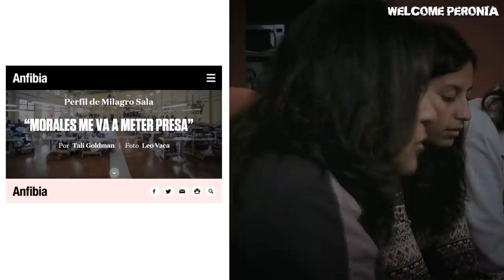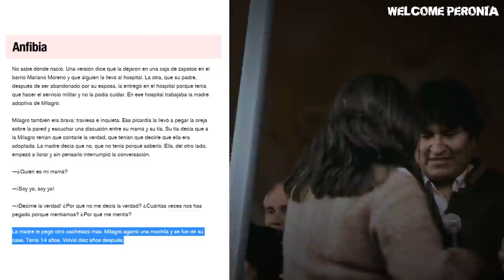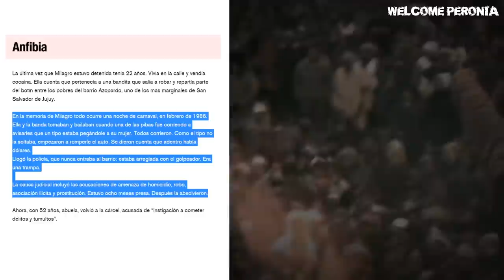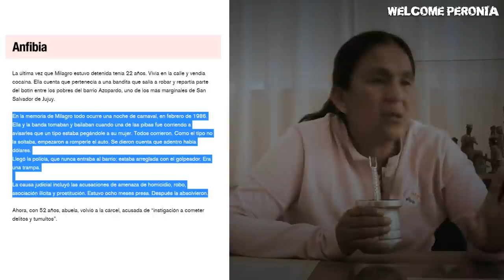¿MILAGRO SALA ES UNA PRESA POLÍTICA? I Toda la verdad (Sin censura)